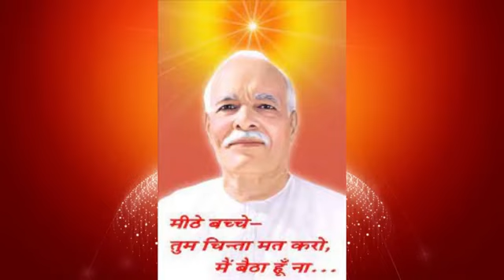दिल में प्यारे बाबा की याद है निरन्तर ... BK NEW SONG ll Brahmakumaris maditation song ll